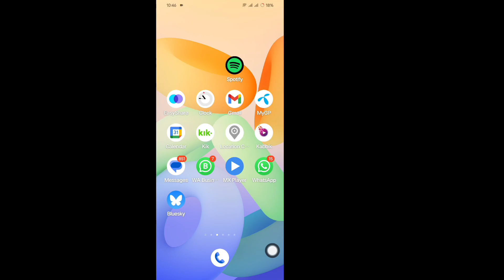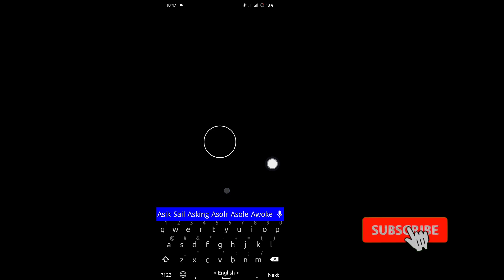Come ottenere un messaggio di auguri di buon compleanno su Instagram Story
Come ottenere un messaggio di auguri di buon compleanno su Instagram Story | Posta un messaggio di auguri di buon compleanno su Instagram Story

In questo video ti mostrerò come ottenere un messaggio di auguri di buon compleanno su Instagram Story 2025